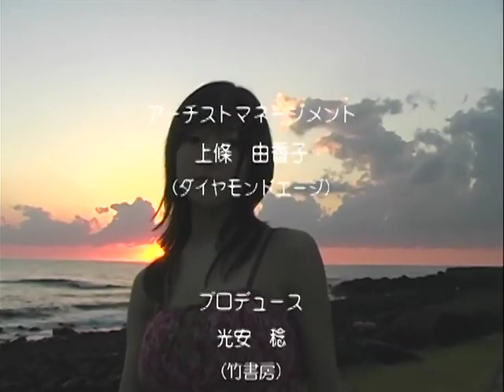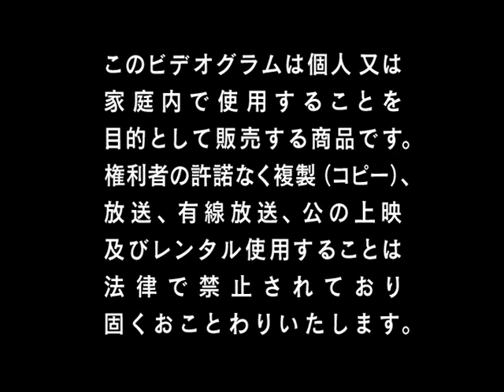堀井美月 デカメロンちゃん